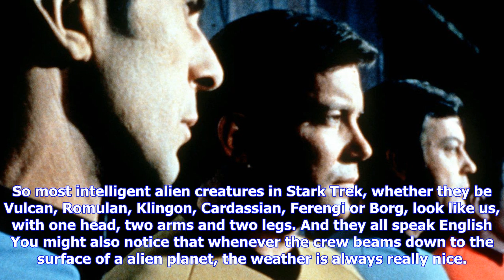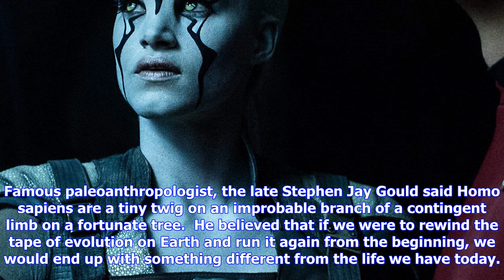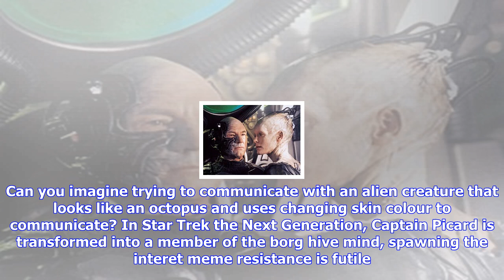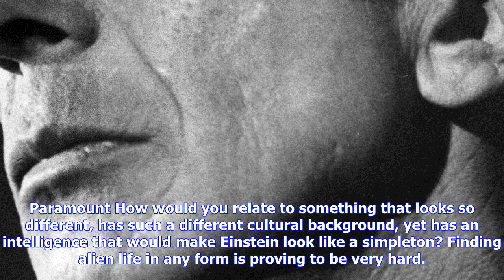Breaking News | The problem with star trek aliens: bob mcdonald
The problem with star trek aliens: bob mcdonald

As yet another incarnation of the Star Trek franchise takes to the airwaves this week, devoted fans ...